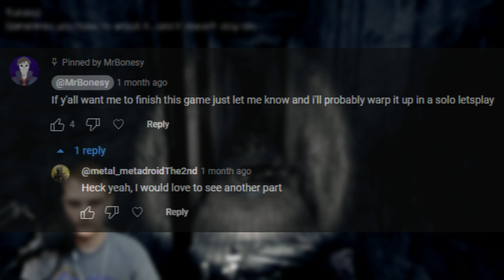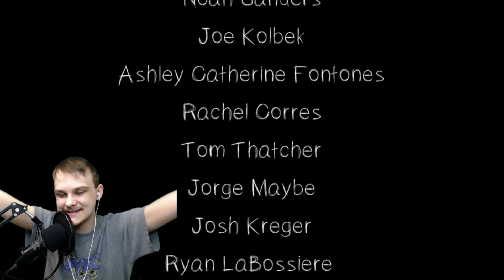No Strings On Me | 123 Slaughter Me Street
In todays episode i beat 123 Slaughter Me Street